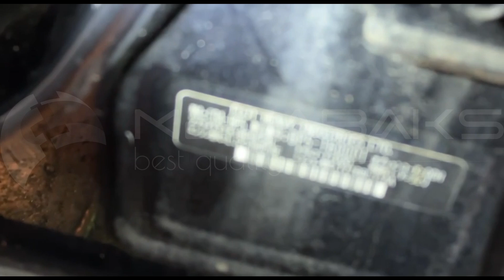Subaru Legacy BP5 EJ203 2007 D315046